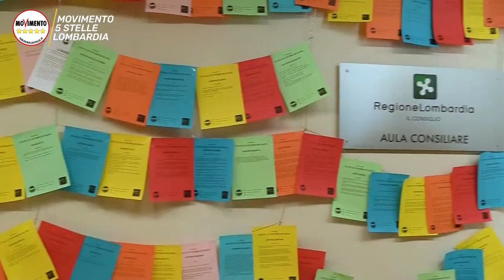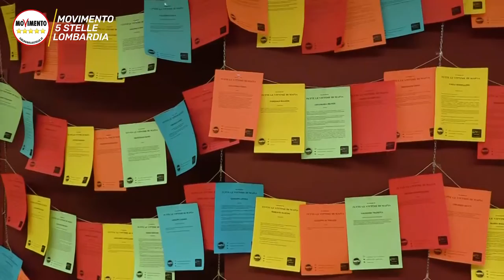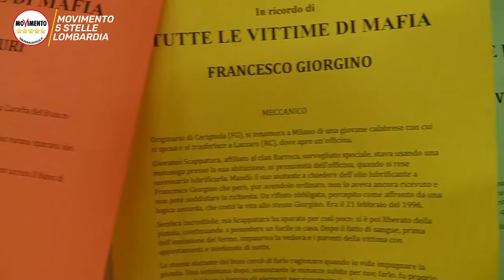INAUGURAZIONE IN CONSIGLIO REGIONALE DELLA MOSTRA DI UNILIBERA DEDICATA ALLE VITTIME DI MAFIA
"Il valore del ricordo è l’appiglio che una comunità non deve mai smarrire. Si rischia di perdere il significato e il senso profondo della propria identità culturale. Oggi queste centinaia di nomi sul muro non sono solo testimonianza di quel che è stato ma consapevolezza che coltivare la memoria è un atto dovuto alle generazioni future poiché con il sonno della ragione e l’offuscamento della storia si verifica sempre un ritorno al passato. Questa mostra è una grande narrazione illuministica dove il valore sta nel racconto. Si racconta il nostro Paese su questo muro, gli anni impropri che abbiamo avuto sperando che fossero sempre gli ultimi, le sconfitte di Stato e le vittorie di quei morti consapevoli che hanno portato grandi coscienze. Si prende conoscenza guardandolo nella sua interezza di quanti e tanti sono stati i giorni, perché le vite non sono altro che giorni dopo i giorni in cui non abbiamo ricordato. Credo fortemente che il nostro paese sia pronto ormai alla consapevolezza, e queste vite appese qui, dove la politica non può andare e passare senza lasciarci gli occhi, le ho fortemente volute perché è tempo di rinascita, è tempo di giustizia nel nostro Paese." -Monica Forte, Presidente Commissione Antimafia Lombardia